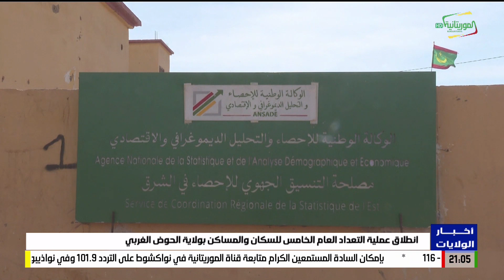انطلاق عملية التعداد العام الخامس للسكان والمساكن بولاية الحوض الغربي